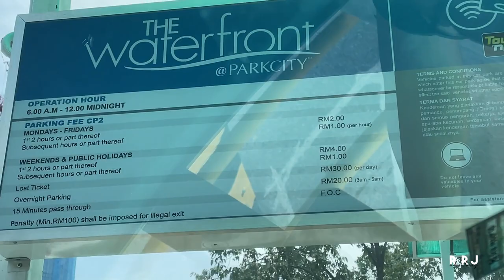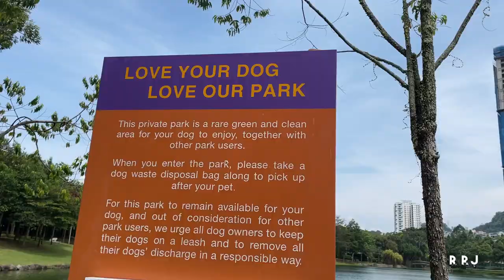First Time at Desa Park City | Toy Poodle | Pet Friendly Park in Malaysia | Kuala Lumpur Malaysia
There are only selected parks where dogs are allowed and Desa Park City is one of them. Glad that this Park is near KL :)

♪ Wine (Prod. by Lukrembo)